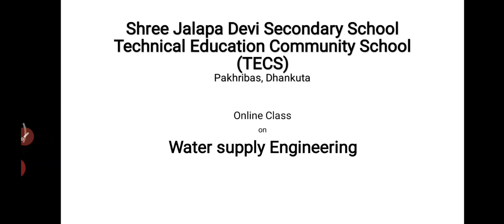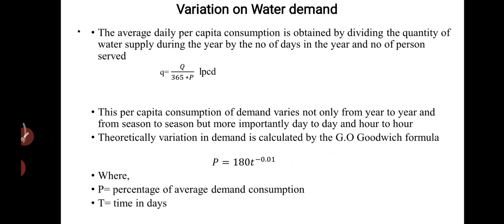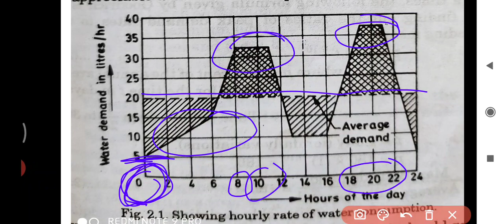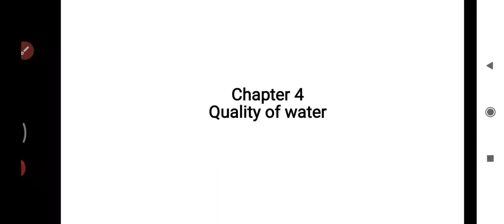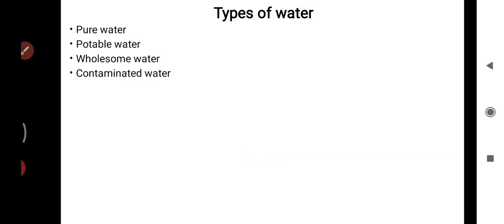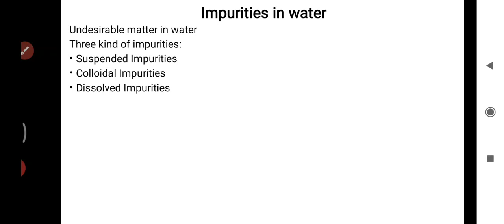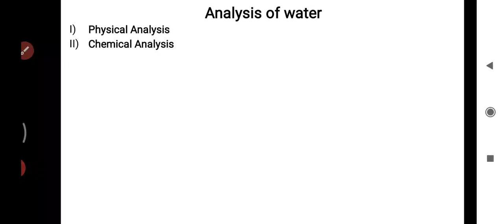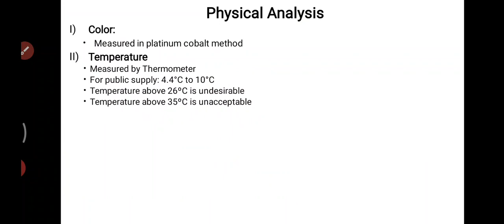WATER SUPPLY Engineering Lecture 4 DCE II/II jalapa devi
Dont forget to take poll